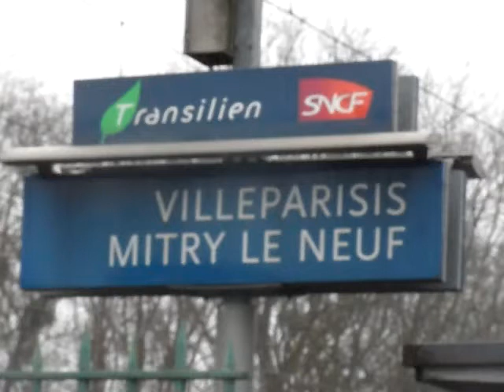SAM 0132 VILLEARAISIS Mitry Le Neuf Stacja RER,,B,,Wyjscie ze stacji z Dworca!Hokka-hey!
Gdzie Ludzka stopa stanie stamtad sie wydostanie!Hokka!